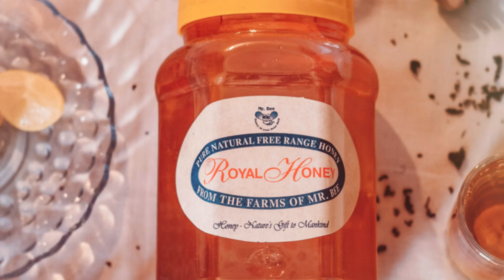How U.S. Farmers Produce Millions of Tons of Honey Each Year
Discover the buzzing world of bee farming in our latest video from Optitech, "Buzzing Profits: US Bee Farming Secrets!" 🌼🐝 Dive into how US farmers produce millions of tons of honey with innovative agricultural technology. We’ll reveal eye-opening facts, showcase modern beekeeping techniques, and explore the critical role bees play in our ecosystem.

With a high-energy voiceover and dynamic visuals, this fast-paced video keeps you engaged as we break down everything from hive management to honey extraction. Want to learn the secrets behind the sweet success? Don't miss it!

See Less

OUTLINE:
00:00:00 Unveiling the World of Honey
00:00:25  The Mighty Bee's Big Job
00:02:52 How Bees Craft Liquid Gold
00:03:18 Honey's Hidden Powers and Economic Punch
00:03:46 Honey Farming's Environmental Harmony
00:04:09 The Digital Revolution in the Apiary
00:04:47 Software, AI, and Aerial Views
00:05:07 Tech-Enhanced Bee Health and Productivity
00:05:22 Managing the Mighty Hive
00:06:56 Extracting Liquid Gold
00:08:26 The Final Polish
00:09:46 Bees Against the Elements (and Us!)
00:10:46 Pests, Diseases, and Bee Blues
00:11:47 Sweetening the Deal for Beekeepers
00:12:55 By the Pound and by the State!
00:13:21 Trends, Trade, and Your Honey Jar
00:15:56 Innovation and Hope
00:16:28 Supporting the Buzz and Beyond